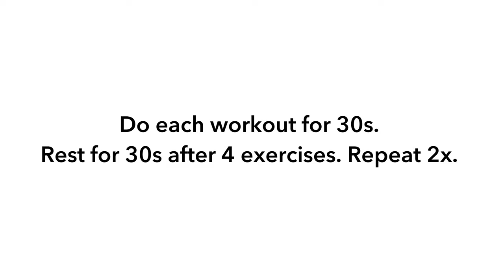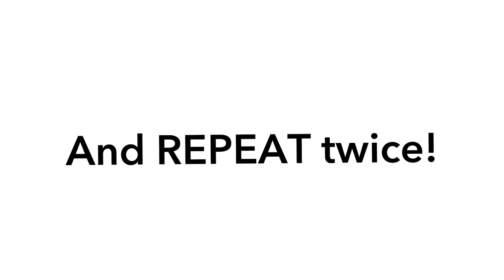At Home Instagram Body Workout (Under 5mins) 2021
WORKOUT VIDEO !
How to get that Instagram bod under 10 mins !

Be consistent & Be patient & love yourself

(Tags)
Instagram body
workout bench
workout music
workout clothes
workout equipment
workout anytime
workout routine
workout plan
workout at home
workout quotes